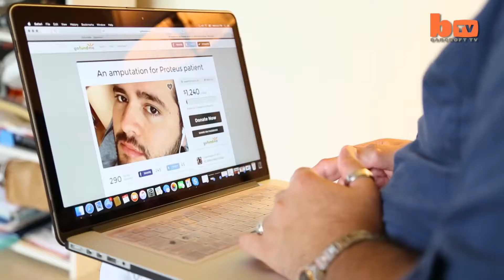Please Amputate My Size 16 Foot